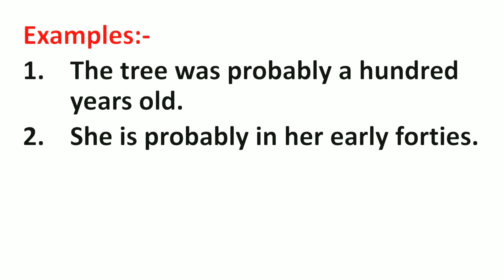Probably Meaning in Hindi | Probably ka Matlab kya hota hai | Word Meaning English to Hindi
Probably Meaning in Hindi | Meaning of Probably | Probably का हिंदी में मतलब | English to Hindi vocabulary |

Aaj ki Is Video Me Maine Aapko Probably Ka Matlab Kya hota hai Hindi mein, Probably Ka definition or Probably Word Ke Sentence ka Example ko batlaya hai.